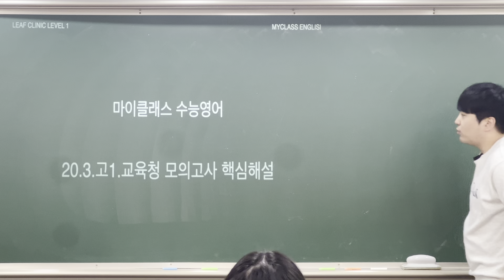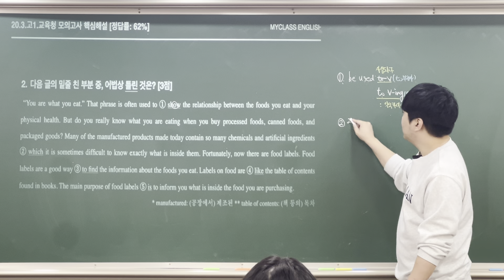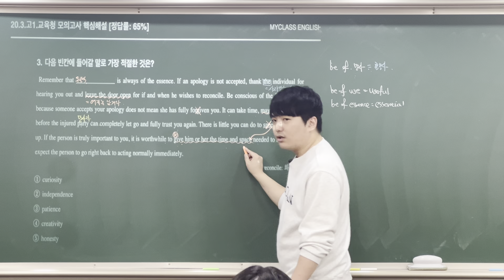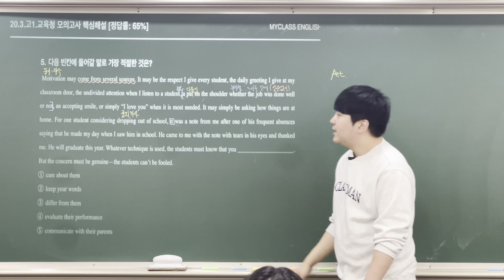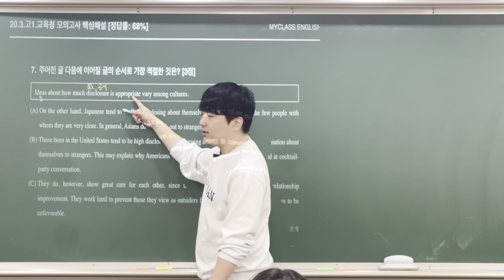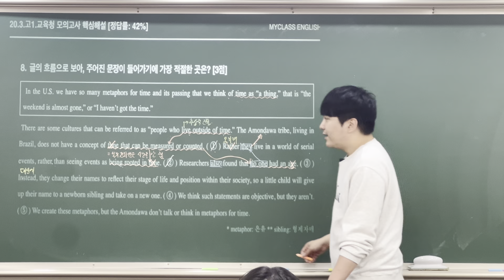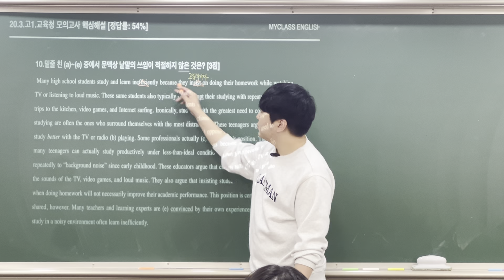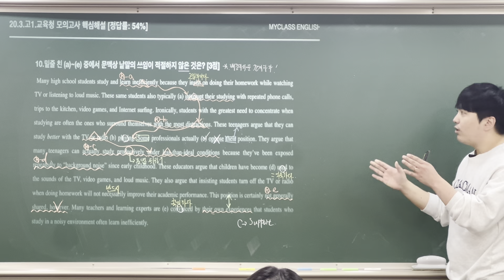20.3.고1.교육청 모의고사 핵심해설 [LEAF CLINIC Lv.1]